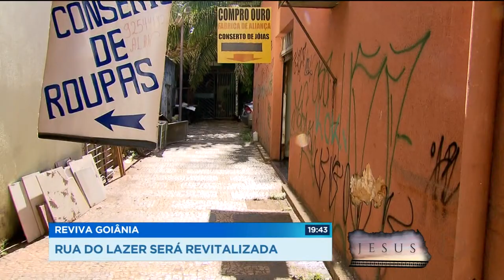REVIVA GOIÂNIA: RUA DO LAZER SERÁ REVITALIZADA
A Rua 8, mais conhecida como rua do lazer, no centro de Goiânia, vai ser revitalizada. O piso original vai ser restaurado, a rua vai ganhar mais luminárias, segurança e as fachadas das lojas vão dar espaço para os prédios em Art Déco. A revitalização faz parte do projeto reviva Goiânia e quer aumentar o movimento no centro da capital, principalmente a vida noturna do bairro.